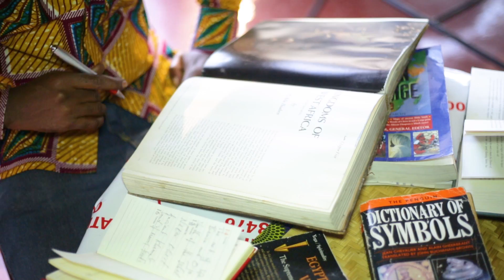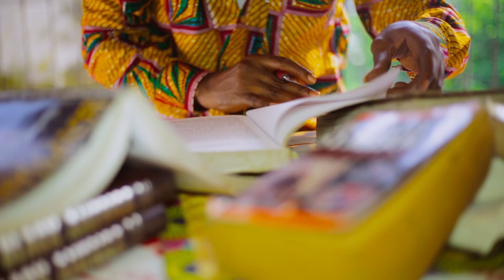TsidiFari - Music Is The Cure [Official Video 2020]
"Music Is The Cure" music video performed by Tsidifari.
Label : Darkroom Entertainment GH.
Produced By : Greezzly (Italy).

Shot On Location -- Akosombo & British Jamestown. Ghana.
Directed by Knii Reggie